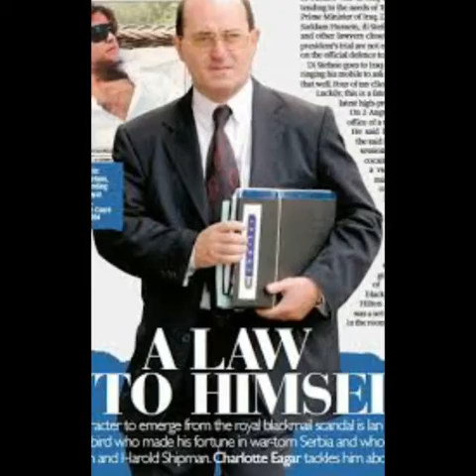Video This Is My Life Giovanni Di Stefano